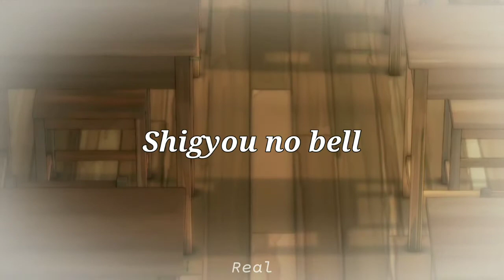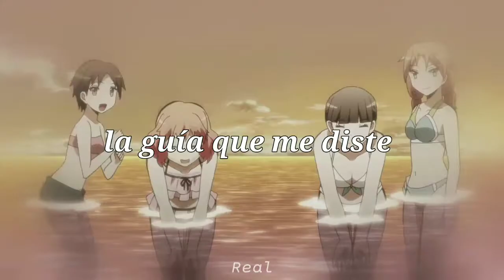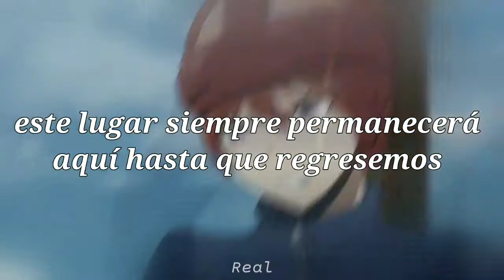ANSATSU KYOUSHITSU 365-NICHI NO JIKAN ENDING (Miyawaki Shion - Shigyou no Bell) | SUB ESPAÑOL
꧁ dєscrípcíón ꧂

All the copyright goes to Miyawaki Shion.
The purpose is only to spread information among fans and acquire new ones. i don't own anything in the video, the credits go to the respective owners of audio and video.